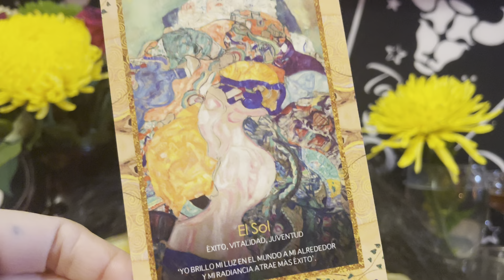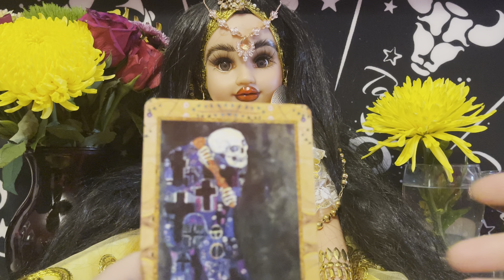Aries ♈️ muchos cambios la suerte está en la puerta . Amor y trabajo ..